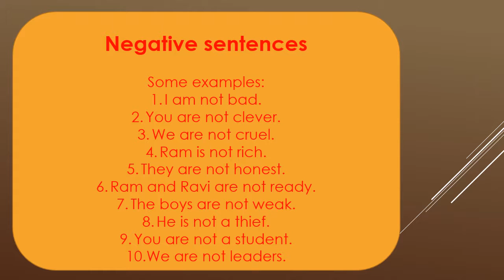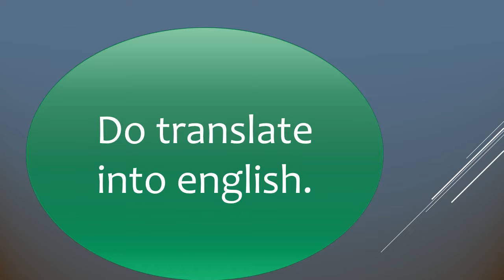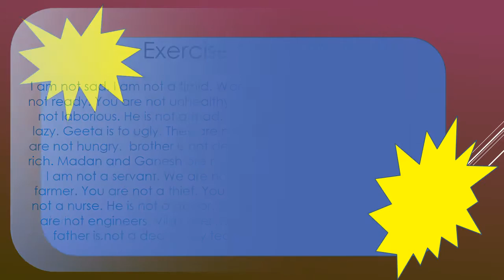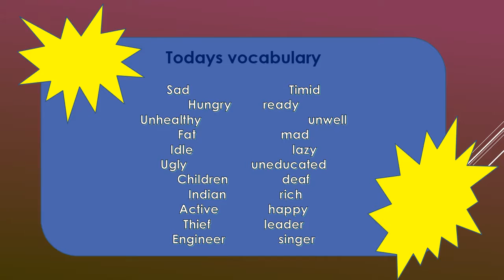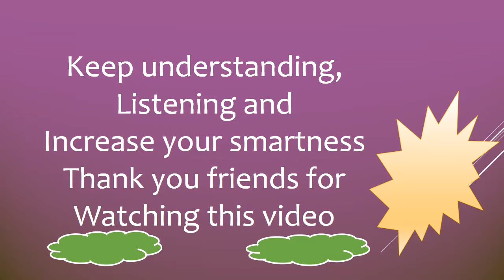english speaking skills with suraj sharma lecture 4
In this lecture i will discuss about negative sentences.